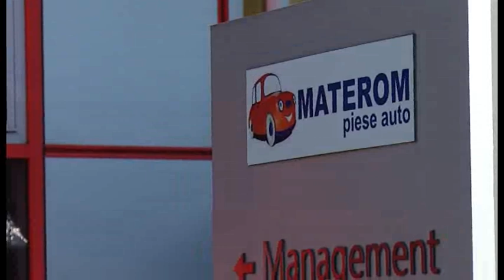Intalnire "Sistem inovativ integrat pt practica studentilor"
Vineri, 30 octombrie 2015, am fost gazdele unei intalniri care a avut scopul crearii unui parteneriat pentru organizarea stagiilor de practica si integrarea pe piata muncii a studentilor.
Ne-au onorat cu prezenta profesori si studenti ai Universitatii „Petru Maior”, dar si reprezentanti ai unora din cele mai importante companii din judet (Hirschmann, E.ON, BRD, Electrica etc).
Ne bucuram ca am facut impreuna primul pas pentru crearea unui parteneriat care sa faciliteze practica studentilor in cadrul celor mai reprezentative companii.